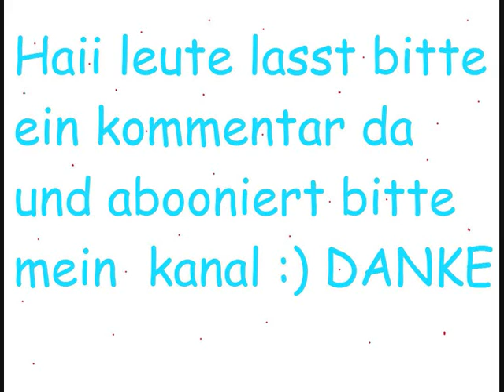Jason Derulo - What If ( Official Soundtrack )